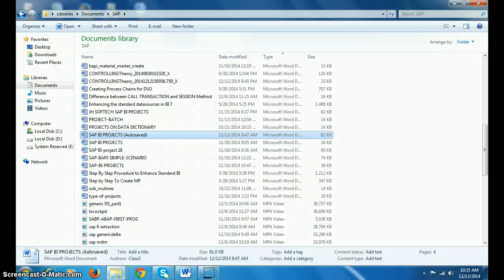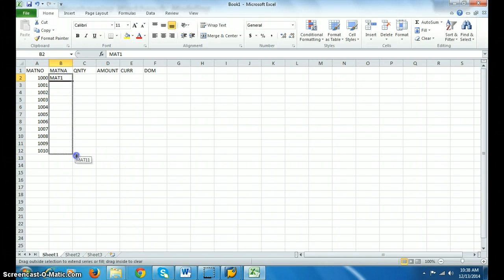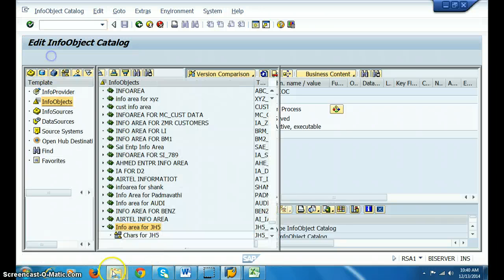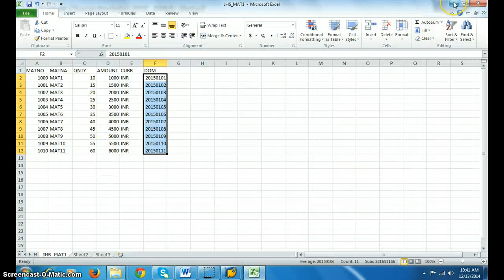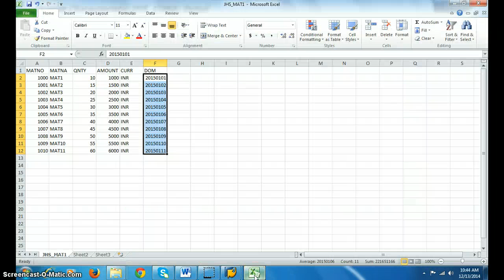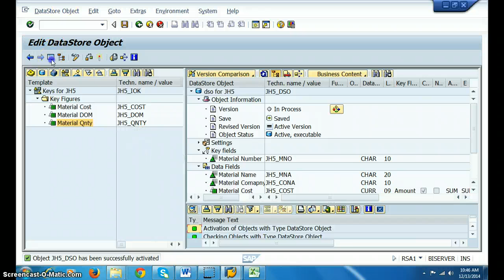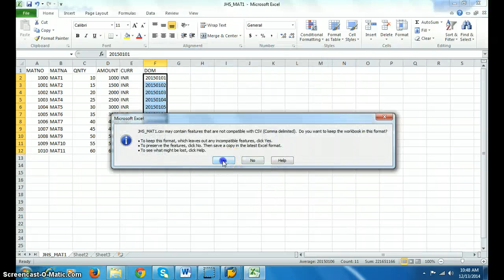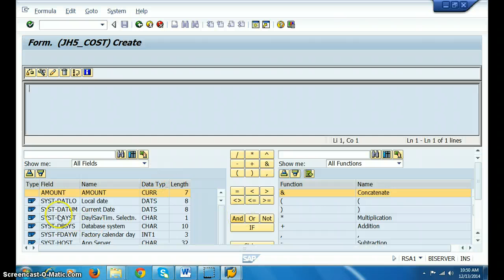SAP BI PROJECT 3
SAP BI .CSV -  PSA - DSO - CUBE